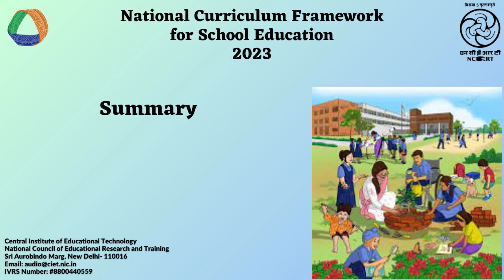Summary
This audio is about the  brief Introduction of National Curriculum Framework for school education 2023.